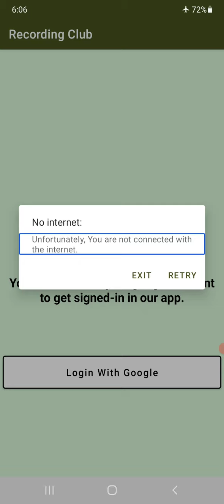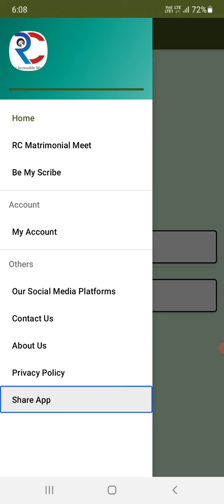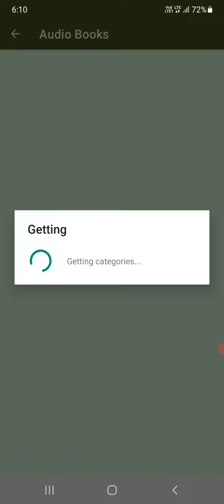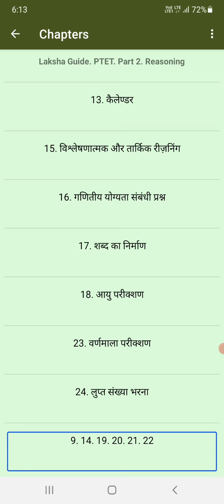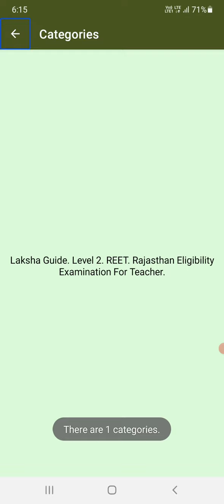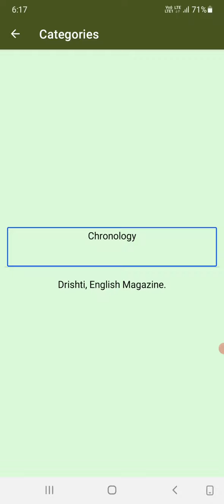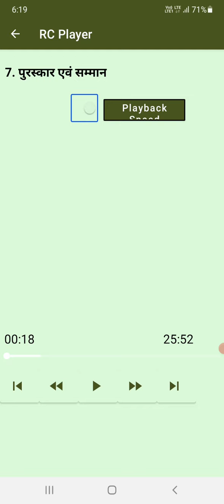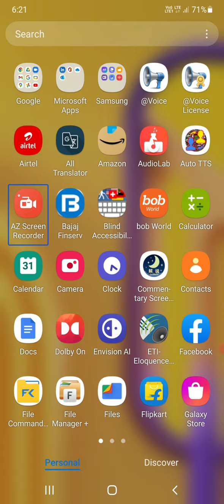Recording Club, App. Audio Books Information. 31 May, 2022.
रिकॉर्डिंग क्लब ऐप पर मई 2022 में क्या कुछ नया हुआ है? कौन-कौन सी पुस्तकें अपलोड की गई है? रिकॉर्डिंग क्लब ऐप का अपडेट आने के बाद कौन-कौन से परिवर्तन हुए हैं? सारी जानकारी आज के इस वीडियो में. धन्यवाद